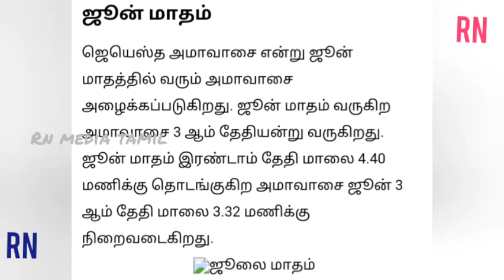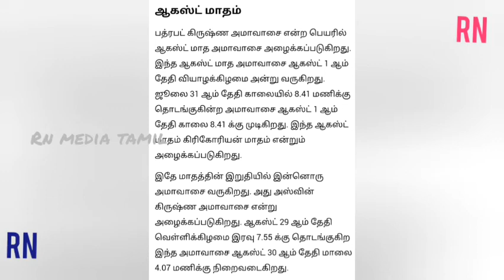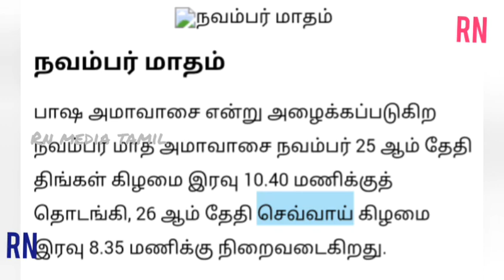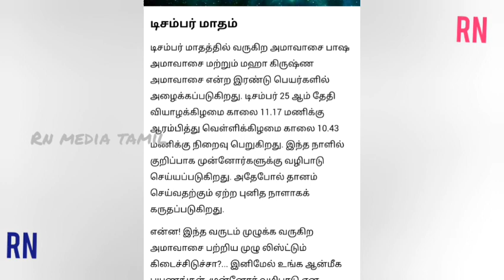2019 இல் அமாவாசை எந்தெந்த தேதிகளில் வருகிறது முழு விவரம்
2019 இல் அமாவாசை எந்தெந்த தேதிகளில் வருகிறது முழு விவரம்.

FULL LIST OF 2019 FULL OFF MOON